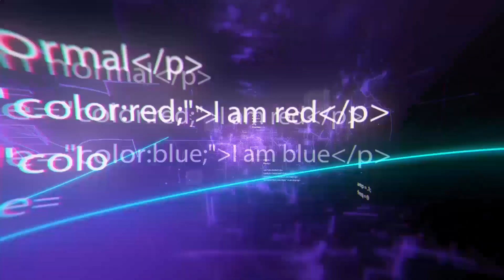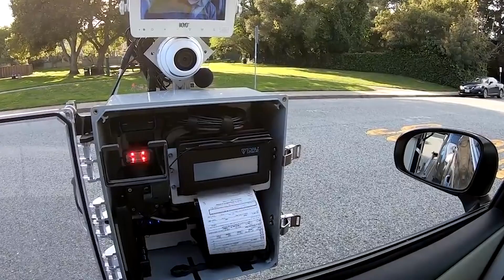Gadgets Policiacos Que Te Sorprenderán